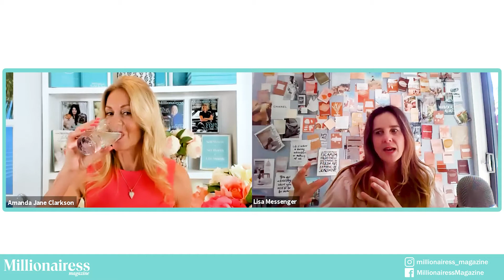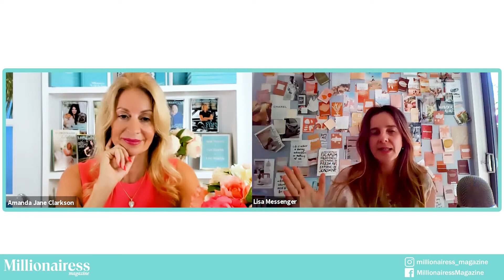Lisa Messenger & Amanda Jane Discuss The Hard Truth Of Being An Entrepreneur Millionairess Magazine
Lisa Messenger is the vibrant, game-changing CEO of The Messenger Group, as well as founder and editor-in-chief of Collective Hub – a multi-platform entrepreneurial lifestyle destination with a mandate to disrupt, challenge and inspire.

In addition, she has worked globally in events, sponsorship, marketing, PR and publishing. Lisa launched The Messenger Group in 2001, which has since custom published more than 400 books for companies and individuals. Lisa has authored and co-authored more than 26 books and become an authority in the start-up scene.

Lastly, to find out more about my ‘Millionairess Business & Financial Independence course for entrepreneurial women’, my new book in paperback, audio, journals, diaries and wonderful stories of other women, I mentor head to…

And until the next episode...

BE BOLD BE COURAGEOUS BE FABULOUS

Amanda Jane  😘💝
Editor-In-Chief Millionairess Magazine

Best selling Author, Inspirational Speaker, Entrepreneur, Trained Demartini Method Facilitator, and World leading Financial Independence & Business Success Coach, for women who’d love to release their inner ‘Millionairess’